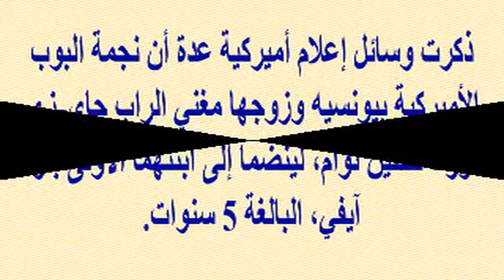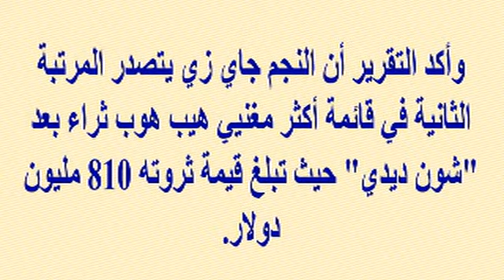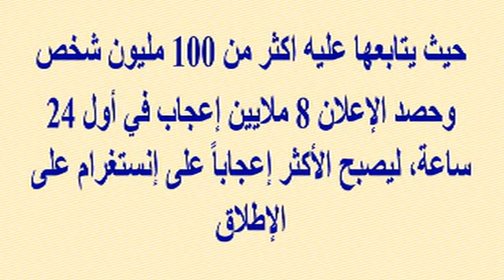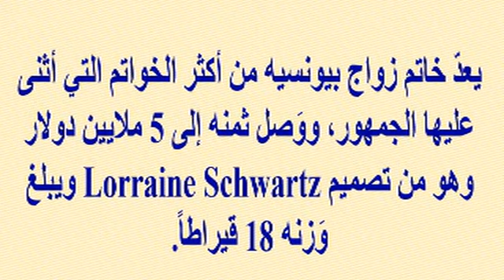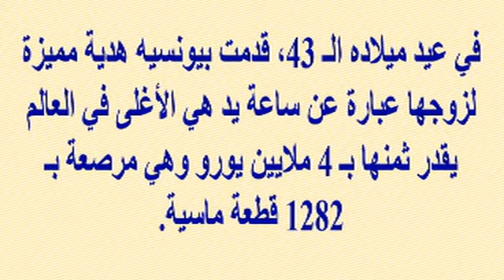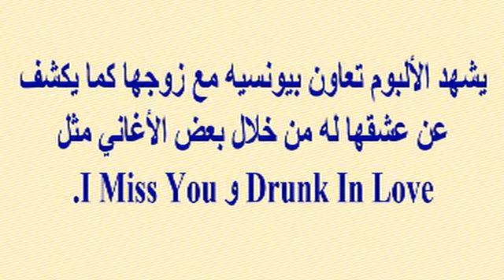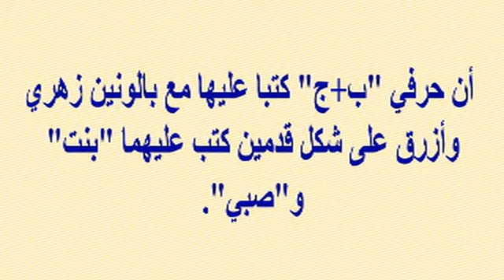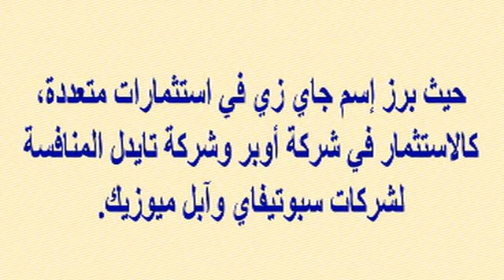نجمة مشهورة جدا ترزق بطفلين توأم من زوجها المطرب...ولن تصدق كم تبلغ ثروتهما وهداياهم لبعضهما..مفاجأة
وبرجاء زيارة مدونتى الجديدة على الرابط
  وشكرا